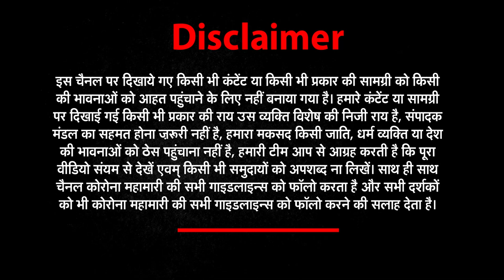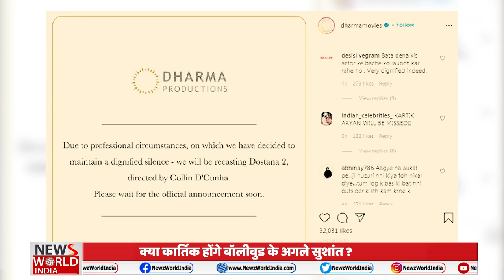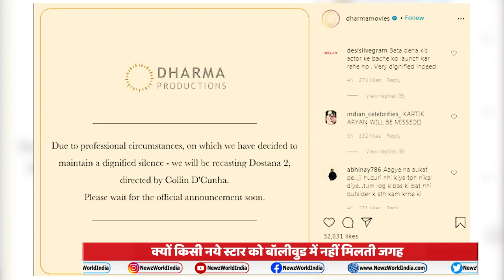क्या कार्तिक (Kartik) होंगे बॉलीवुड के अगले सुशांत (Sushant) ? NEWs World India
क्या कार्तिक होंगे बॉलीवुड के अगले सुशांत ?
कार्तिक को दो बड़ी फिल्मों से बाहर का रास्ता दिखाया गया
फिल्मों से निकालने पर भड़के कार्तिक के फैंस
क्यों किसी नये स्टार को बॉलीवुड में नहीं मिलती जगह
About This Video ►Neha Dhupia Karthik Aryan का Sushant Singh Rajput के प्रति फालतू बयानबाजी | Fake Bollywood Celebs
Stay Connected with Us :बॉलीवुड में NEPOTISM बहुत सालों से चला आ रहा है. और बिना फिल्मी BACKGROUNG के जो लोग बॉलीवुड में एंट्री लेते है वो अक्सर इस NEPOTISM की कशमकश में फंस जाते है. और बॉलीवुड में NEPOTISM को बढ़ावा देने के लिए सबसे ज्यादा करण जोहर को ट्रोल किया जा रहा है...हांलाकि पिछले साल भी सुशांत सिंह राजपूत की मौत के बाद NEPOTISM को लेकर बहुत आवाज उठी थी. लेकिन बॉलीवुड में जो सुशांत के साथ हुआ वो शायद फिर एक बार एक और स्टार के साथ हो रहा है